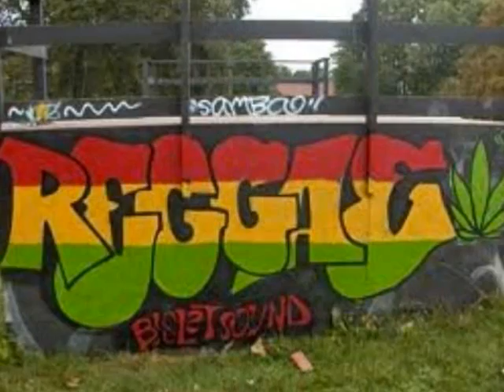Levl7 - Resurection Of Love VS Politics (Fresh Medz Riddim)